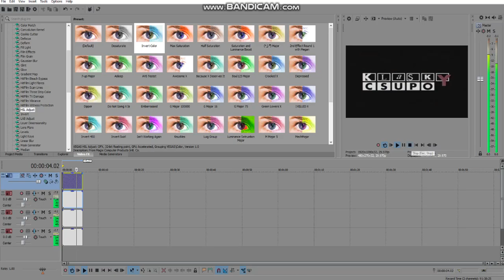How To Make X Has a Flu Red